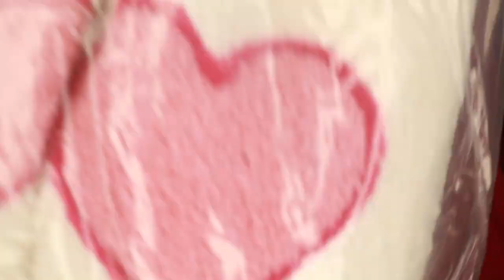HAPPY GALENTINE'S DAY 2023 🥰💓✨ | styled shoot + giveaway!!